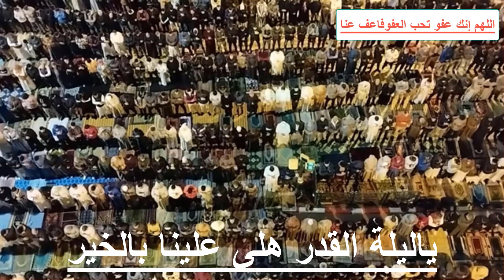الحلقة رقم 31# ماهى أفضل العبادات والأعمال والادعية لو رزقت بليلة القدر رمضان 2023- 1444#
ماذا جاء عن الرسول فى ذلك وماذا قال العلماء عن ذلك وماذا كان يفعل العارفون بالله فى هذه الليله؟